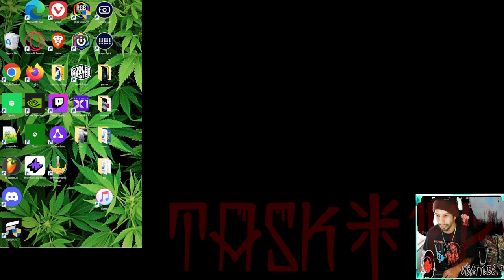MUSIC @ VIBE WORK FLOWSIX19 LOFI MIx_-_-_--__-TMZ 24hr LOFI Music FRYYY WITH ME}$BATTLE619___@VBAT